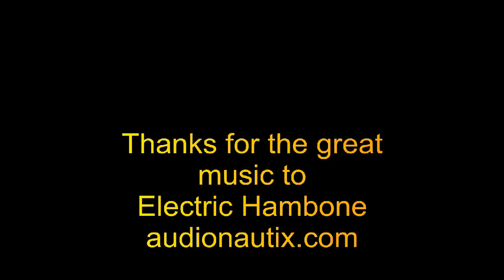Audi brennt. Gasbetrieb. Simple Airbrush.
Beschädigte Motorabdeckung instandgesetzt, in Wagenfarbe lackiert und mit Flammen versehen. Das Fahrzeug fährt umweltfreundlich mit LGP. Über 100.000km ohne Probleme.

Wer Fragen zu Materialien oder Lackierung von Kunststoffen hat kann diese auf diesem Kanal stellen. Jahrzehntelange Erfahrung damit. Als Lackierermeister kennt man sich aus :-)